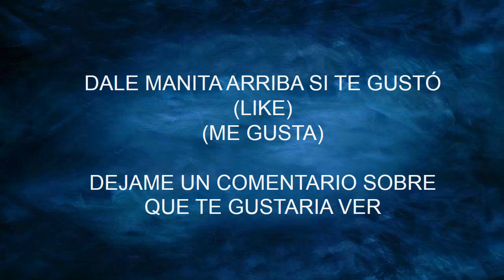LA LUZ MICH. DJI 3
LA LUZ MICHOACAN